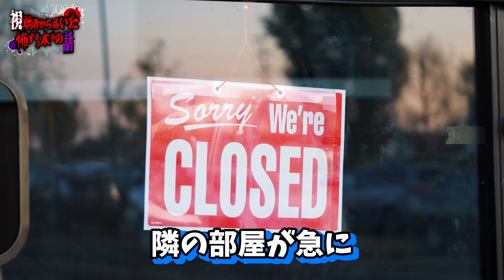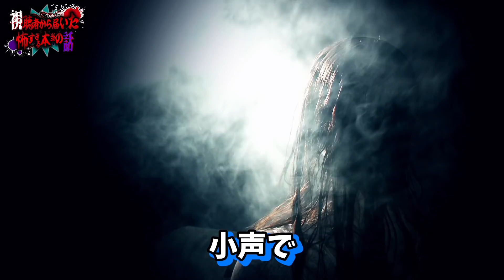【証拠付き】視聴者の隣の部屋から聞こえていた音の正体が怖すぎる。【怖い話】【ゾッとする話】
OPテーマにノンラビが決定！！！！

2022年7月より放送開始です！

OPテーマは書き下ろしです！

12月22日メジャー2ndアルバム「TRINITY」リリース！

投稿スケジュール▶ 　毎日投稿中!! 20:50